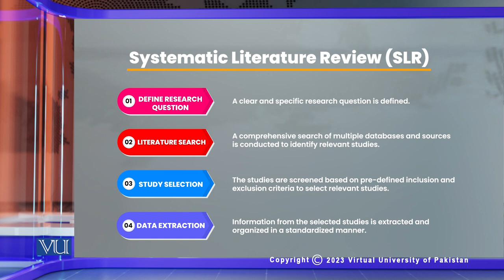Systematic Literature Review (SLR) | Research Methods in Education | EDU407_Topic064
Topic064: Systematic Literature Review (SLR),
By Dr. Nasir Mahmood